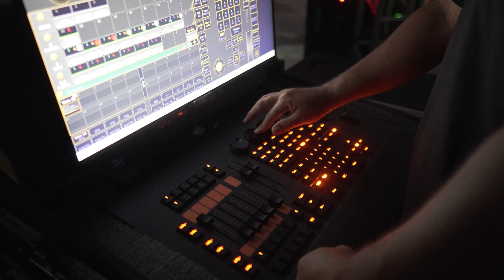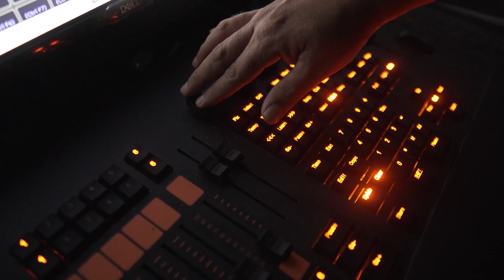EVENTO REAL H - 21.11.23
Ficha Técnica:

Produtor Geral/Editor de vídeo: Richard Carvalho
Diretor de Fotografia: Cleiton Mota
Cinegrafista: Willer Dias